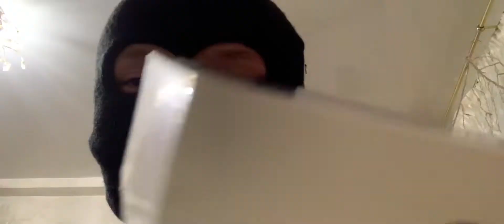КУДА СПРЯТАТЬ ВЕЙП ДОМА?